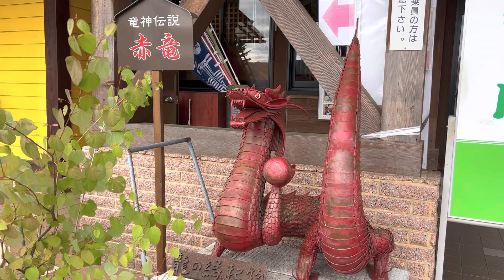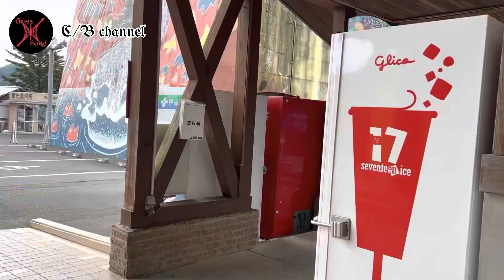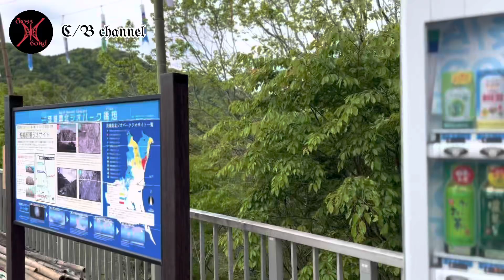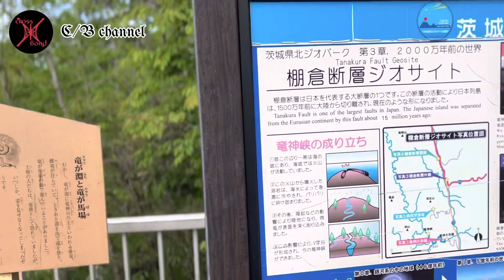2023年GW茨城県旅行Vol.3竜神大吊り橋を高所恐怖症が頑張って渡る#茨城観光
2023年のゴールデンウィーク旅行として、昨年に引き続き『茨城県』に遊びにきました( ^ω^ )
Vol.3として、竜神大吊橋にいってきました！！
私たちは二人とも高所恐怖症ですが、頑張って渡ったので是非ともみてやってください( ^ω^ )
「芸能人」にもあっちゃいました〜！誰にあったかは本編にて(^-^)